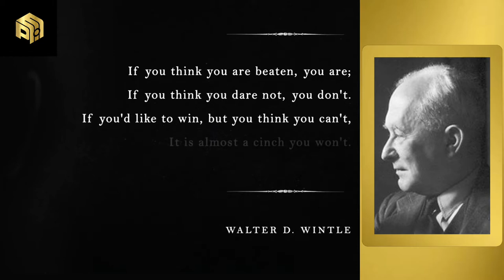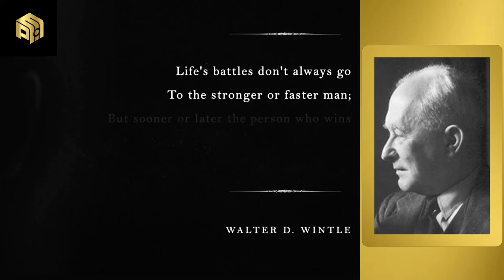State of Mind - A Life Changing Poem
A legendary piece of reflective poetry written by Walter D. Wintle, a poet who lived in the late 19th and early 20th century. Little to nothing is known about any details of his life. Full Poem:

If you think you are beaten, you are;
If you think you dare not, you don't.
If you'd like to win, but you think you can't,
It is almost a cinch you won't.
If you think you'll lose, you've lost;
For out in this world we find Success begins with a person's will It's all in the state of mind. If you think you're outclassed, you are;
You've got to think high to rise. You've got to be sure of yourself before You can ever win the prize. Life's battles don't always go To the stronger or faster man; But sooner or later the person who wins Is the one who thinks he can!